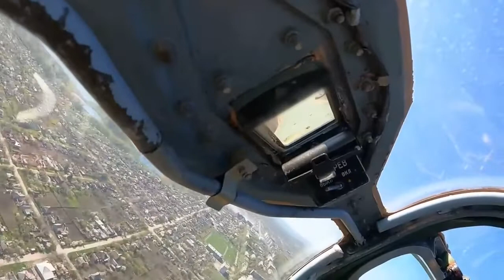Штурмовик Су-25CV3. Su-25CV3 attack aircraft passes over Popasna. Ukraine war. Все буде Україна.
Штурмовик Су-25CV3 проходит над Попасной, после чего наносит удары по опорному пункту ВСУ

Su-25CV3 attack aircraft passes over Popasna, after which it strikes at a stronghold of the Armed Forces of Ukraine